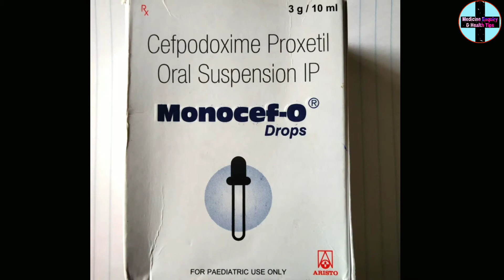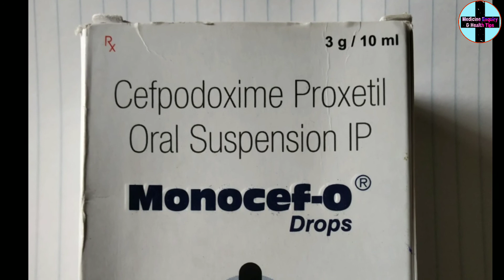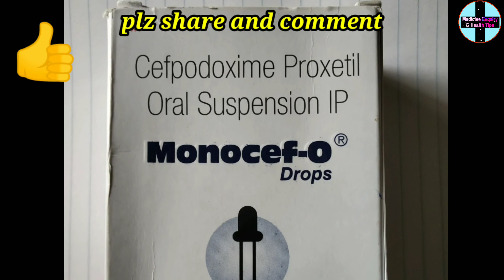Monocef-O drops uses in Hindi || Best antibiotic medicine for baby |बच्चों के बुखार और दर्द की दवा ।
main Randhir kumar, aur mera channel medicine enquiry and health tips ke madhyam se aaj main    Monocef-O drops ke bare mein pura details bataya hun Jaise ki iske fayde,nuksan,use karne ke tarike, composition, company aur price ityadi.